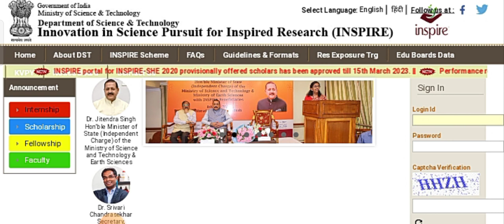Inspire Scholarship आने वाली है🔴 Inspire Scholarship latest Update 2023